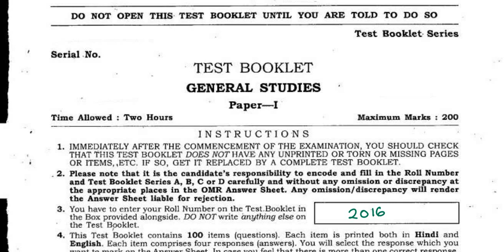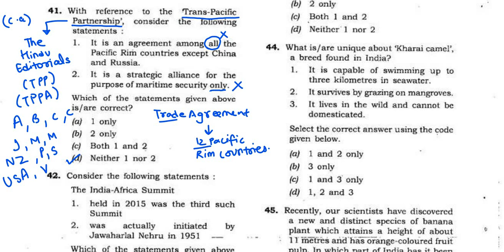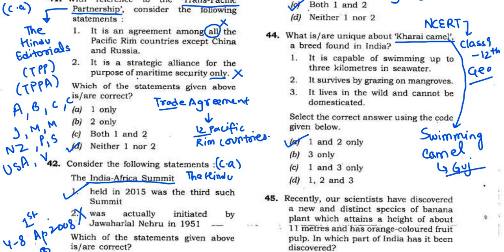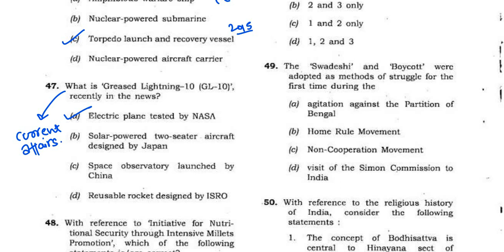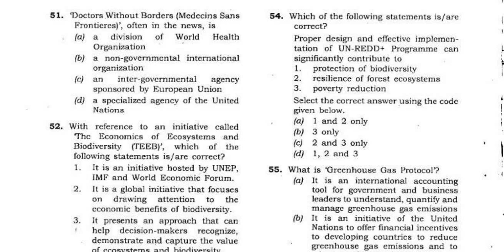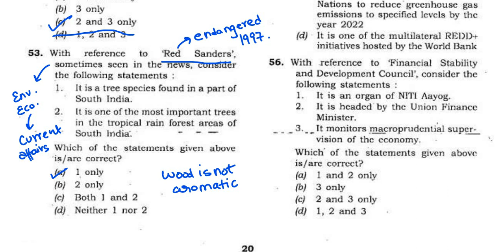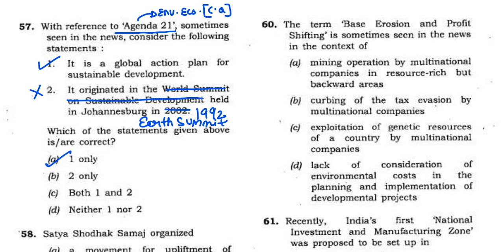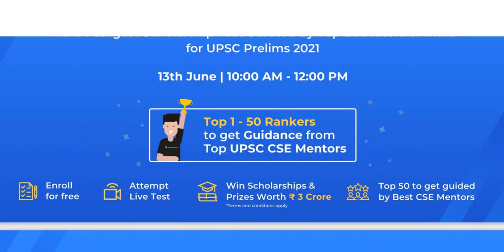2016 : Solving / Analysing Previous Year's Prelim's Question Papers | Part 3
Do you have a long-term vision to achieve success? Unacademy brings you new batches starting from 2nd June 2021 to edge your exam preparations & help you with your journey.

Mission 1 Year Batch Course on GS for UPSC CSE 2022 - 2nd June

Expedition UPSC CSE 2022 : GS Batch Course (English) - 2nd June

लक्ष्य UPSC CSE 2022: GS की पूर्ण तैयारी - 2nd June

Mission 2 Year Batch Course of GS for UPSC CSE 2023 -2nd June

Expedition UPSC CSE 2023: GS Batch Course (English) - 2nd June

लक्ष्य UPSC CSE 2023: GS की पूर्ण तैयारी - 2nd June

Strengthen Your Basics of NCERTs (Bilingual Batch) - 2nd June

Phoenix UPSC CSE 2021 : GS Batch Course (Bilingual) - 2nd June

Phoenix UPSC CSE 2021 : GS Batch Course (English) - 2nd June

Phoenix UPSC CSE 2021 : GS Batch Course (Hindi) - 2nd June